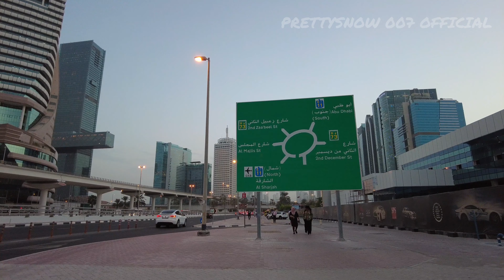Dubai in Sheikh Zayed Road | walking tour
In this video I walk around Dubai Sheikh Zayed Road on thursday night 7th of September, 2023. Dubai sheikh zayed road is one of the most famous roads in the world. It easily takes the title of the longest road in the UAE, stretching 558.44 KM from Abu Dhabi to Ras Al Khaimah. In between, it travels the breadth of Dubai, running parallel to the Persian Gulf coastline. Visit Dubai Tourist Attraction

I just have the real background and noise without any added music, depending on the area I am shooting.